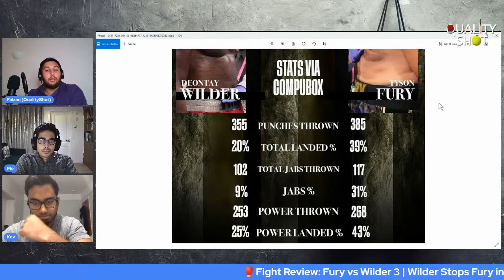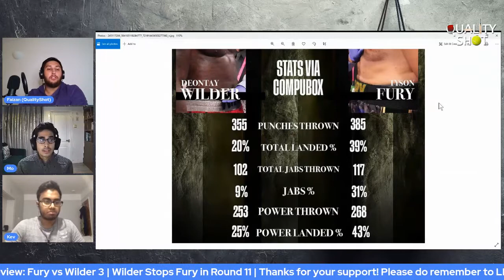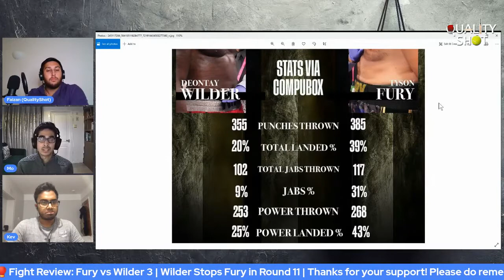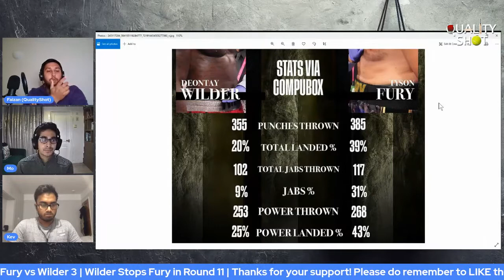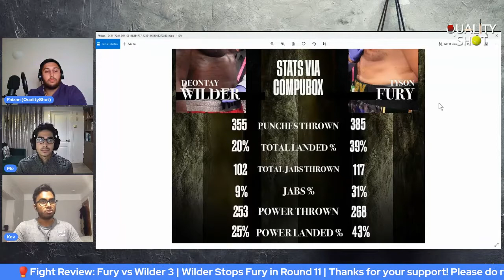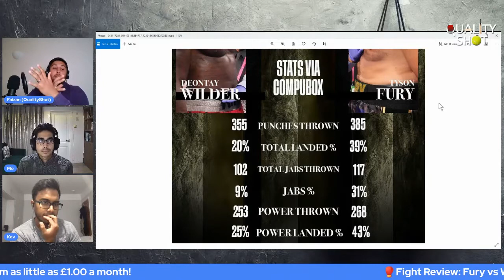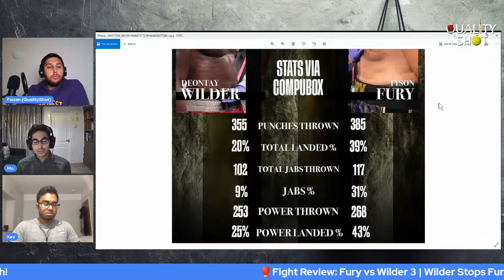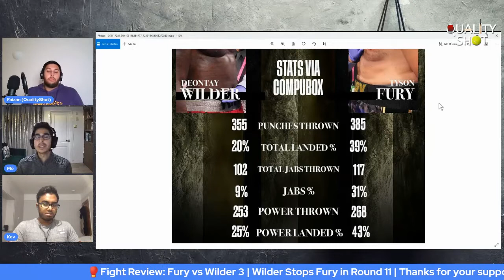🥊Fury vs Wilder 3 | Post Fight Review | Fury Stops Wilder in Round 11 to end trilogy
Myself, Mohammad and Keval review post fight Tyson Fury vs Deontay Wilder 3. Tyson Fury took the 3rd fight via KO in Round 11 - we breakdwn how the fight played out and look back on the trilogy as a whole. Has Tyson Fury cemented his place as the best heavyweight boxer of this generation?
One thing is for sure - this was a great boxing fight.